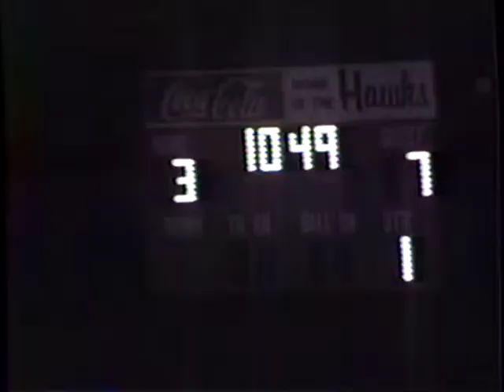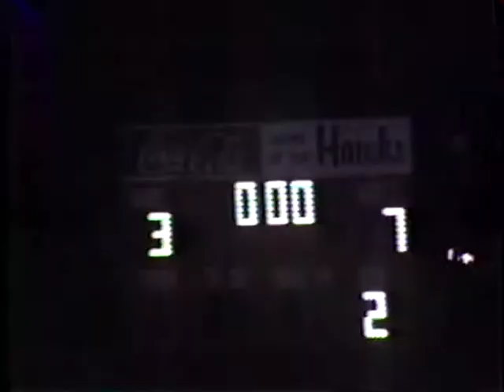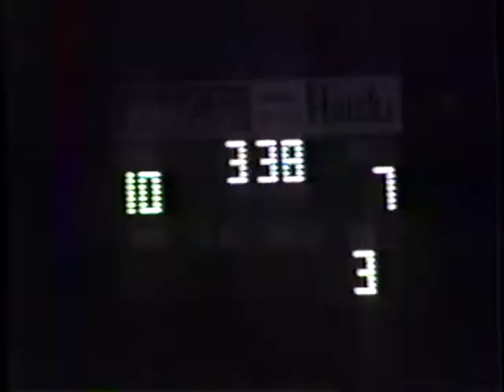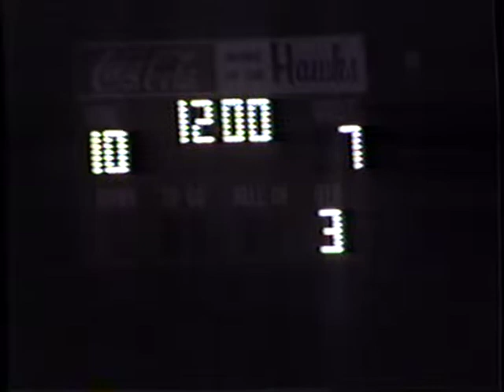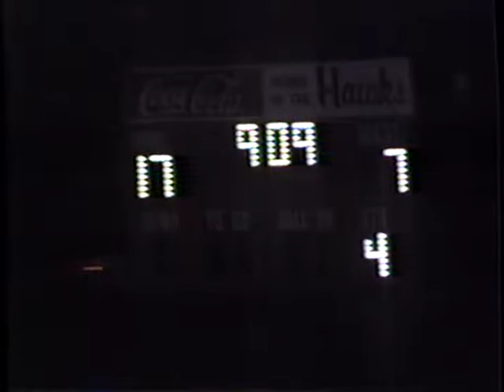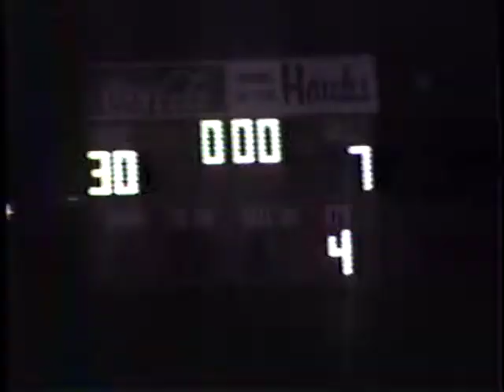Hayfield vs. Madison 9.21.90 Football (Game 207)